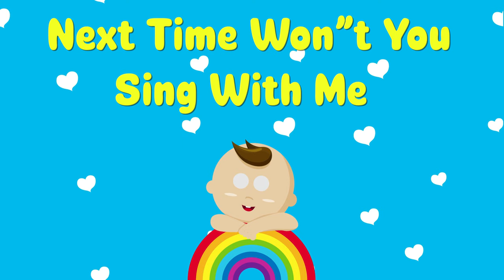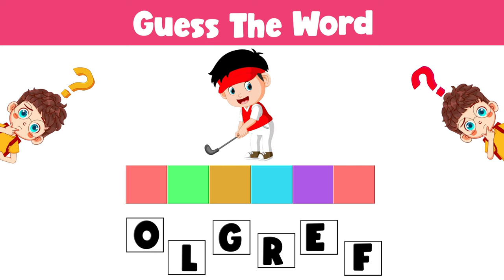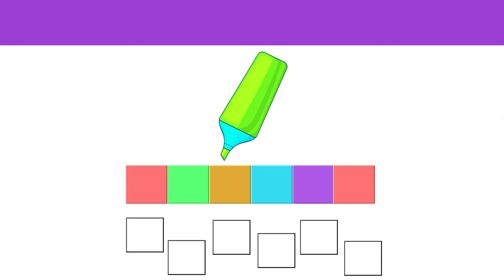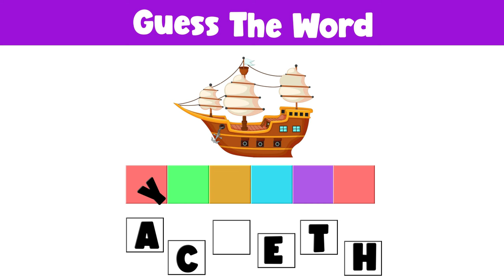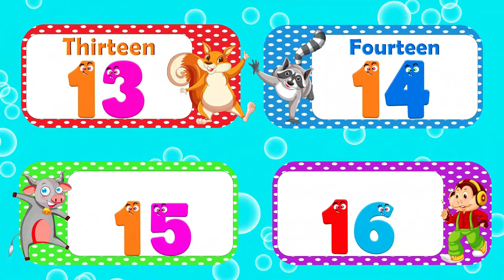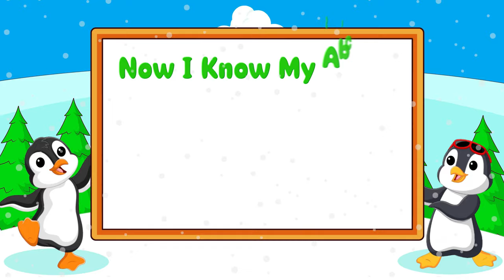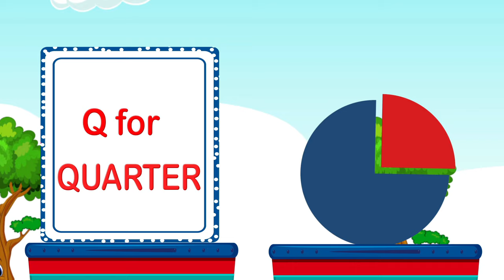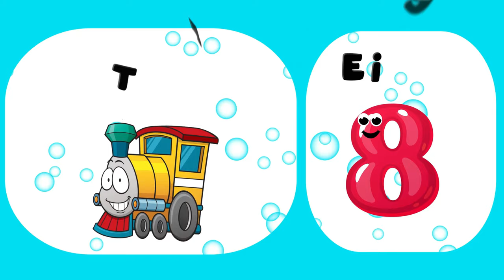ABC and 123 learning for 2 year olds | The Best of Toddler Fun Learning Videos For Toddlers